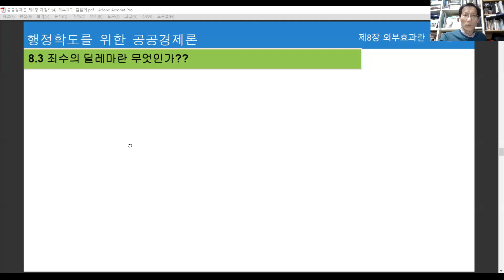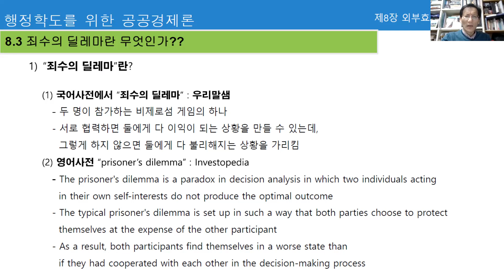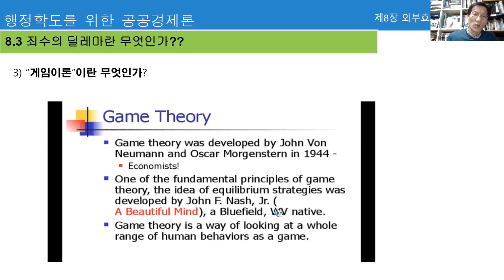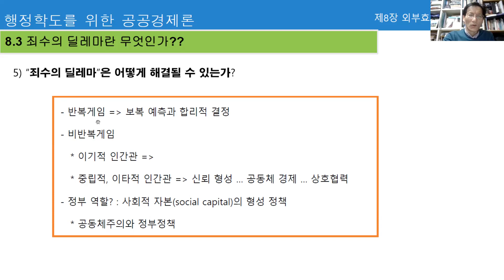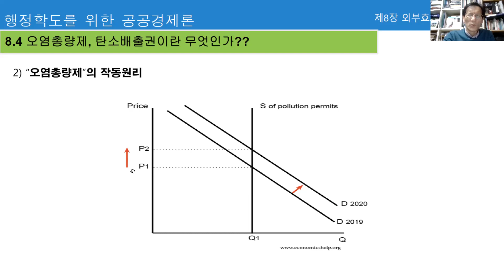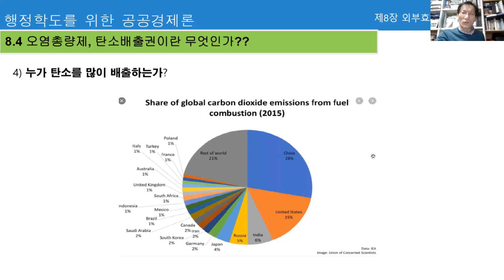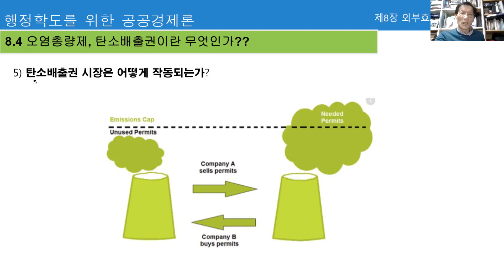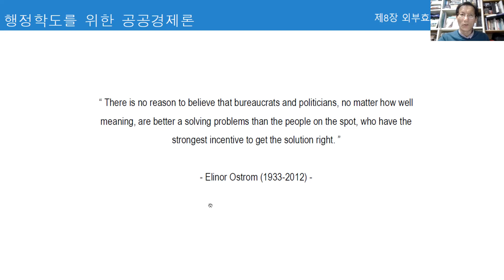2021 공공경제론 제8강 2